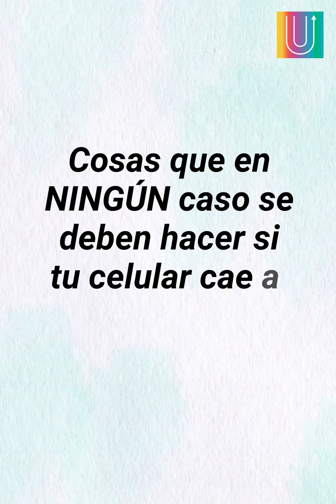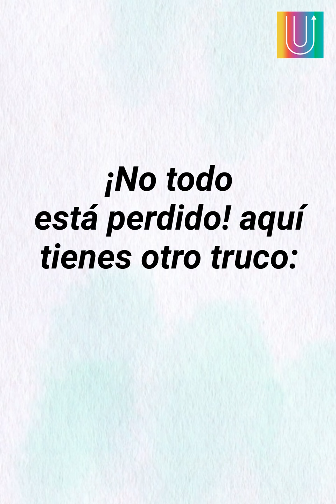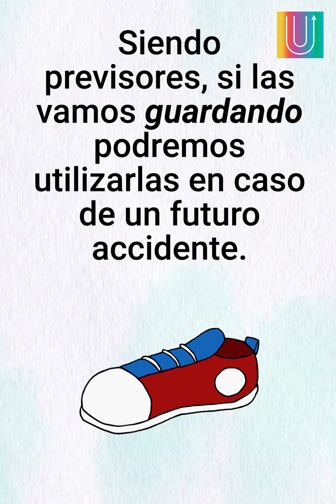¡Atención! Esto es lo que debes hacer si se te cae el teléfono al agua | Mensajes Positivos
¿Alguna vez se te ha caido el celular en el excusado? Bueno, en este video te daremos el truco ideal para poder recuperar tu celular de los daños causados por el agua.